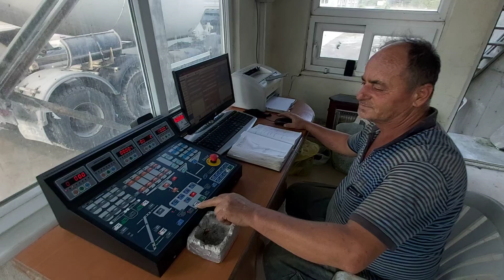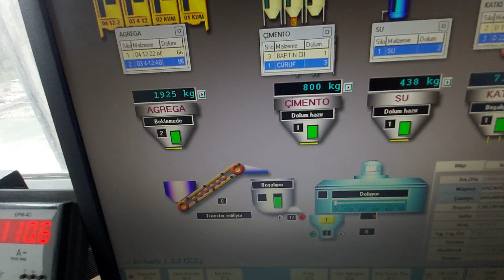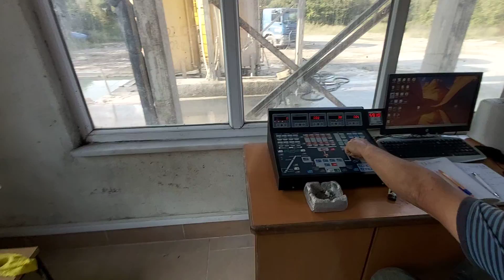nasil hazır beton yapılır babamın işyerine gittik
bugün babamın isyerine gittim ve nasıl hazır beton yapılır izleyelim